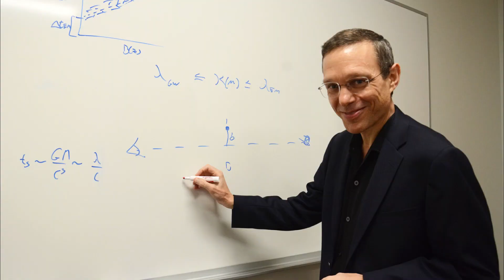Avi Loeb's Controversial Theory: Oumuamua's Extraterrestrial Origins